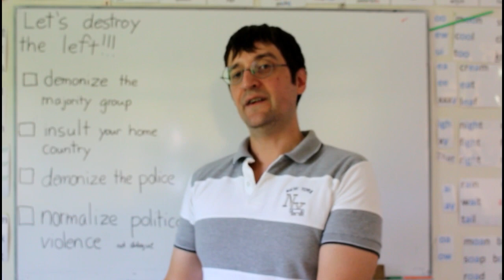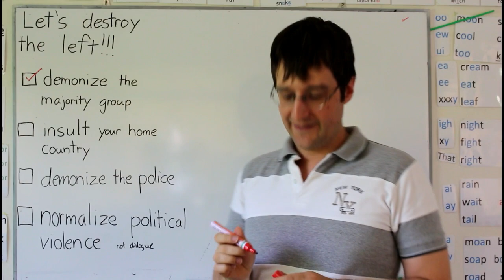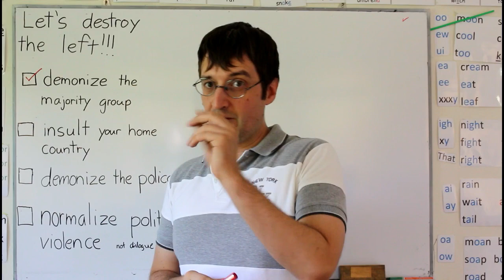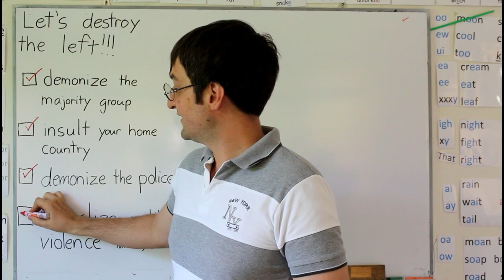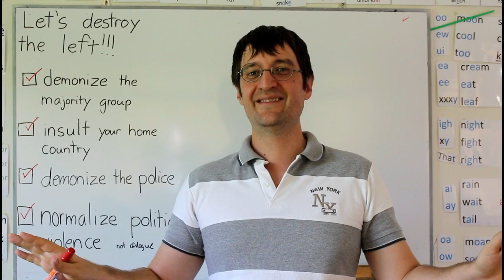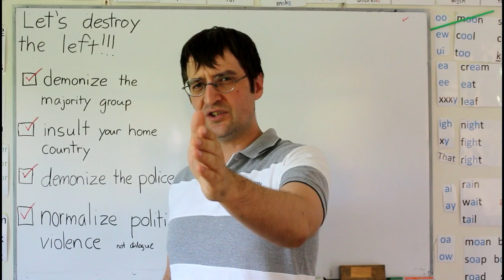Let's Destroy the Left-Brought to You by Antifa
Ok, progressives! Let's congratulate ourselves on destroying the left. Quick review of our plan and success.